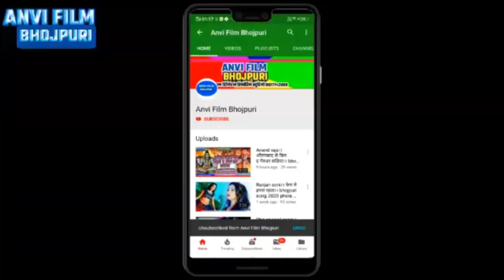रवि रंगीला ने गेहू बोवाई को लेकर एक सुपर हिट सौंग गाकर दिल जीत लिया।।गेंहूआ के बोवा के चल जईबऊ 2020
Singer : ravi Rangila
lyrics : writer rupesh
mix : rupesh raftar
tital : गेंहू बोवा के चल जईबऊ।। gehu ke boai ke chal jai bau
lebal / company : anvi film bhojpuri

record : Sargam digital recording studio daudnagar

digital partner
digital hed